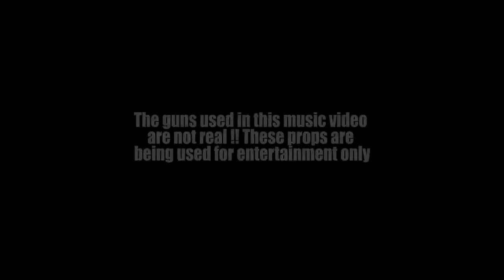Lil Mex (Get A Bag Boyz) - Double Back